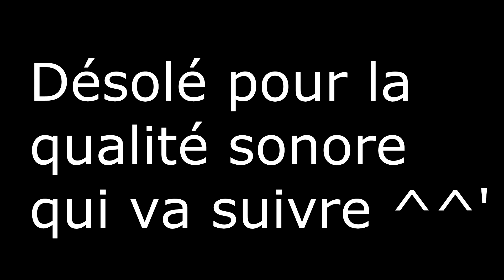Let's Play Minecraft Better Than Wolves Ep 40 l les chroniques de Marcel Lupin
Petit épisode trankilou dira t'on ^^ Désolé j'ai désactivé mon micro à partir de la moitié de la vidéo du coup le son est pourrave :( Et en plus j'ai eu un problème d'encodage une partie de la vidéo à foiré ! Aie aie aie mais tout rentre dans l'ordre pour le prochain épisode et on va enfin pouvoir profiter des biens fait du soulforged steel ! Ooooohhh YEAH

FR Better than wolves V 4.99999A0C Marsupial?!
Le meilleur mod minecraft ! Better than wolves fr !